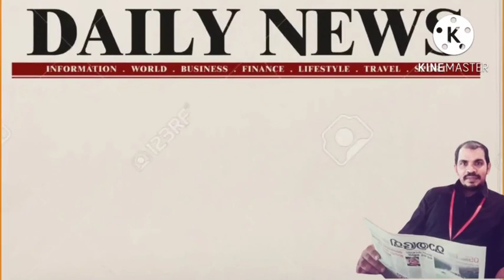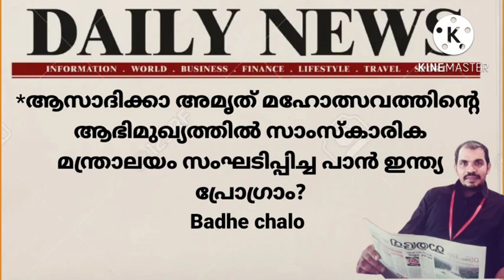പത്രങ്ങളിലെ CURRENT AFFAIRS മുഴുവൻ ഒറ്റ വീഡിയോയിൽ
ഇന്നത്തെ_ പത്രവാർത്ത
കറന്റ്_ അഫയേഴ്സ്
# ആനുകാലികം_psc